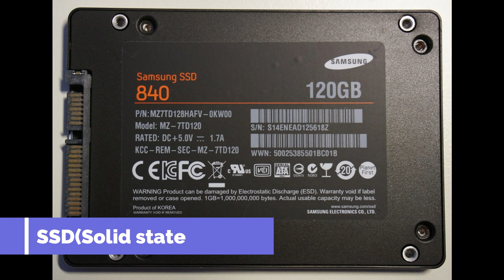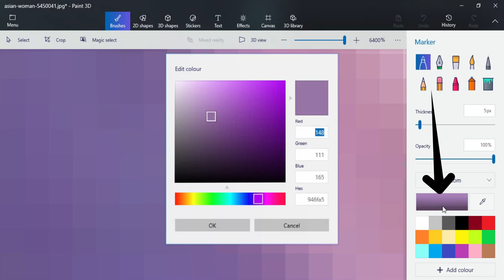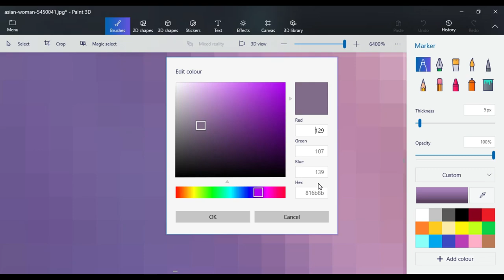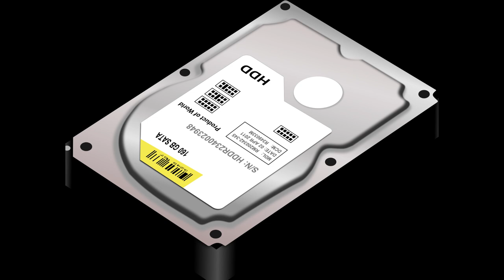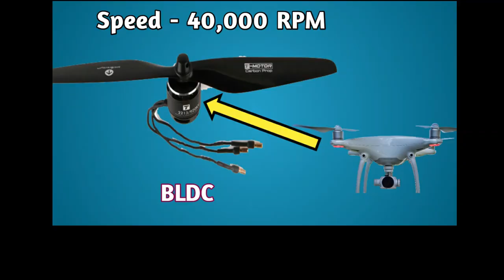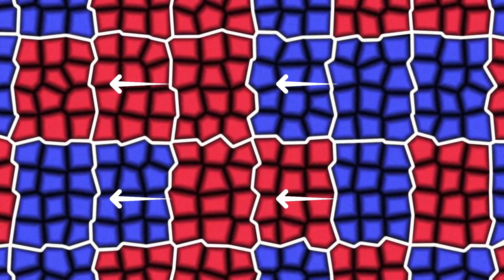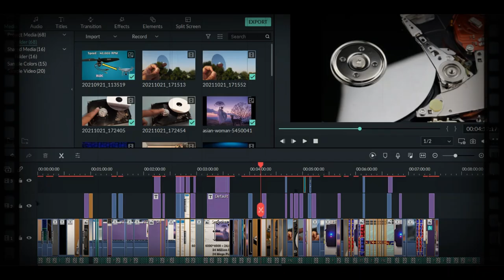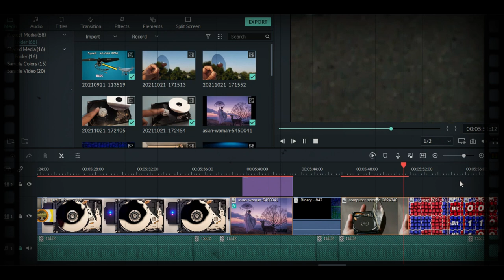How HDD Stores Data || How Do Hard Drives Work || How Computer Work On Each Pixel Of Picture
Hard disks store data mechanically and this is the reason the speed of hard disks is slow compared to solid-state drives and in this video talks about how hard disks store data mechanically.
        We know that computer stores data only in 0   and 1  form and another word computer stores data in binary language but how computer stores image and video on a hard drive.  this video also talks about how computers Store picture and video pixel by pixel information.

how computer store pictures pixel by pixel information
how computer and smartphone works on image data processing
how camera stores information in every single pixel
what is pixel
what is resolution
how do computers store images
how hard drives work
how HDD stores data
how hard disk stores data magnetically
hard disk working